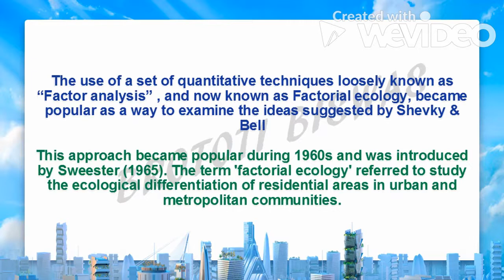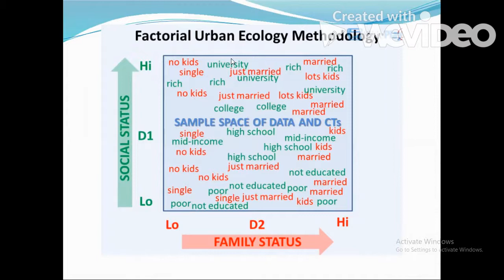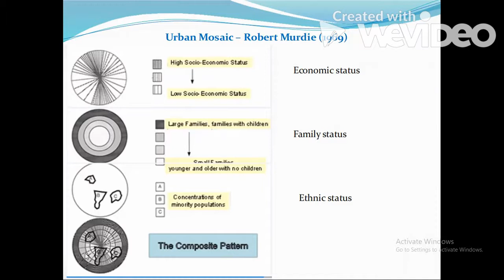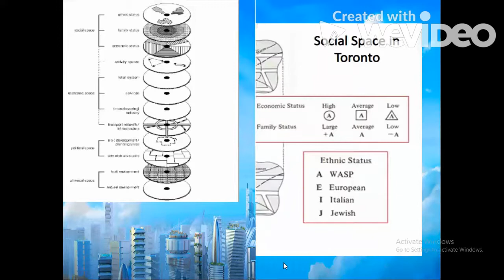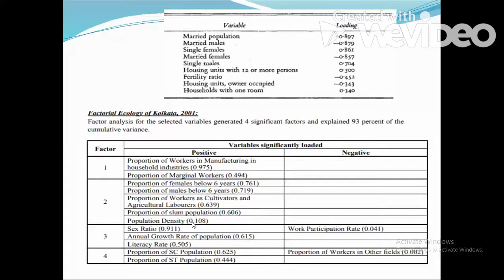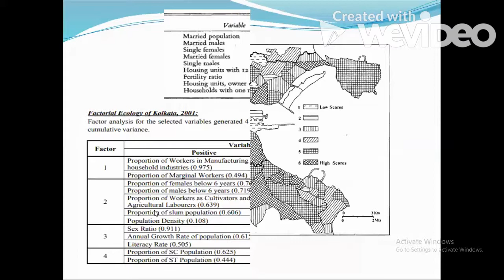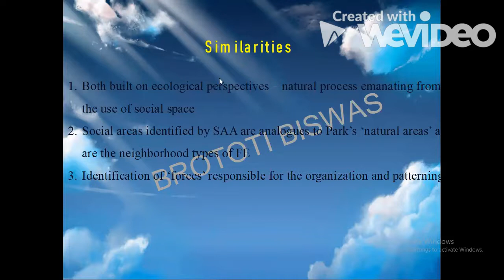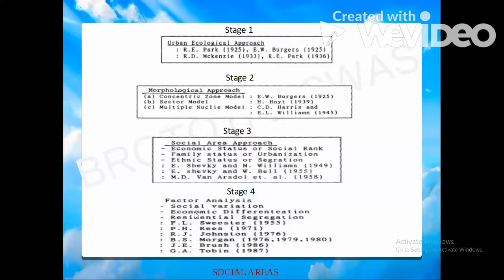Urban Land use: Factorial Urban Ecological Approach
One of the recent theories in Urban land use - Factorial ecological approach has been discussed here. This approach became popular during 1960s and was introduced by Sweester (1965). The term 'factorial ecology' referred to study the ecological differentiation of residential areas in urban and metropolitan communities. The use of a set of quantitative techniques loosely known as “Factor analysis” , and now known as Factorial ecology, became popular as a way to examine the ideas suggested by Shevky & Bell.